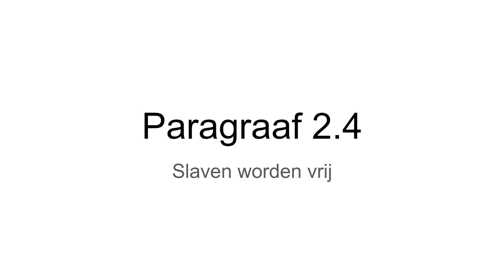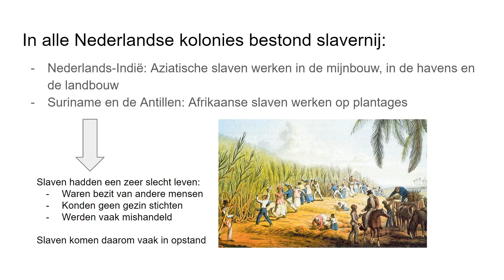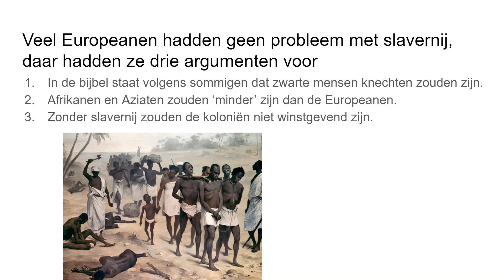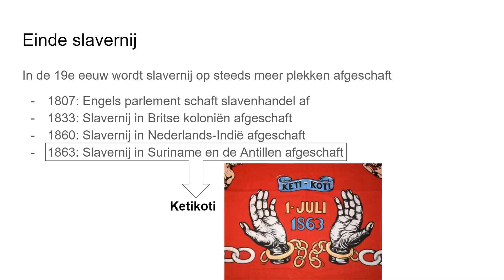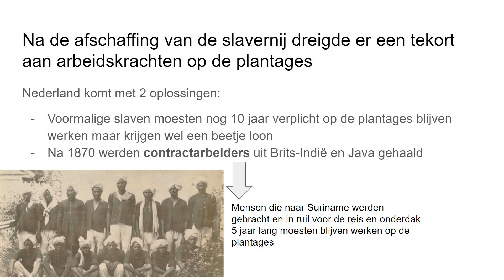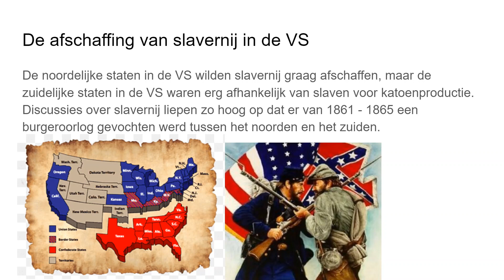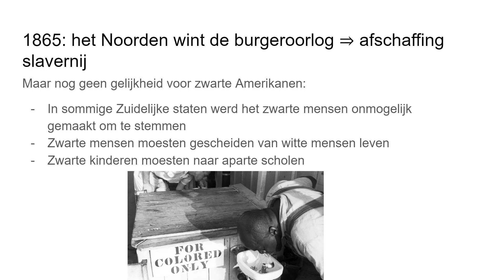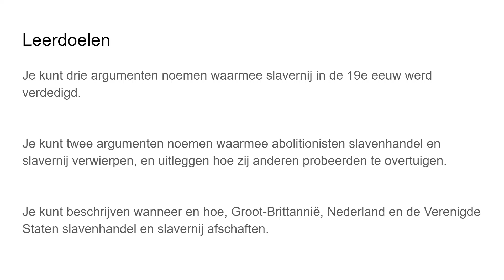Mavo 2 Paragraaf 2.4 "Slaven worden vrij"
Leerdoelen:

Je kunt drie argumenten noemen waarmee slavernij in de 19e eeuw werd verdedigd.

Je kunt twee argumenten noemen waarmee abolitionisten slavenhandel en slavernij verwierpen, en uitleggen hoe zij anderen probeerden te overtuigen.

Je kunt beschrijven wanneer en hoe, Groot-Brittannië, Nederland en de Verenigde Staten slavenhandel en slavernij afschaften.